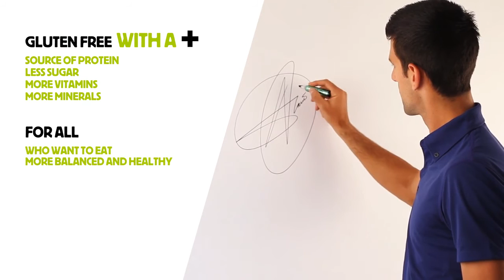DJOKOlife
Commercial of gluten free products - DJOKOlife/Agence BEEZNESS//NUTRITION & SANTE/